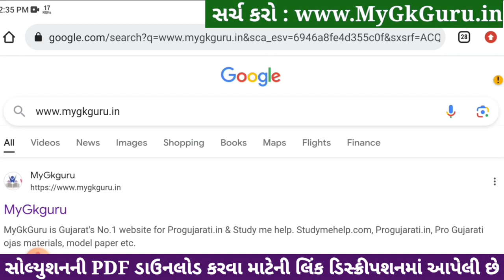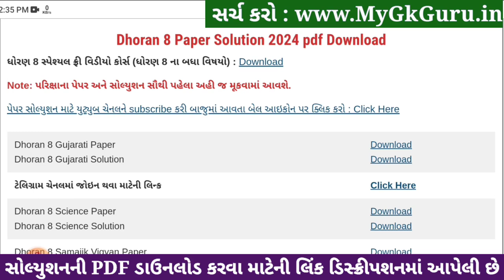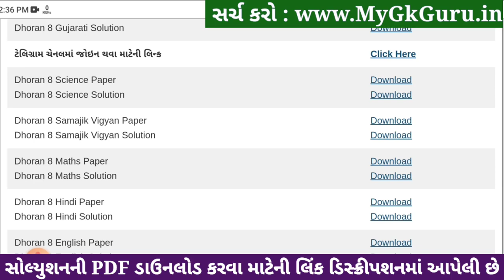Std 8 samajik vigyan paper solution 2024 80 marks, Dhoran 8 samajik vigyan paper solution 2024 std 8